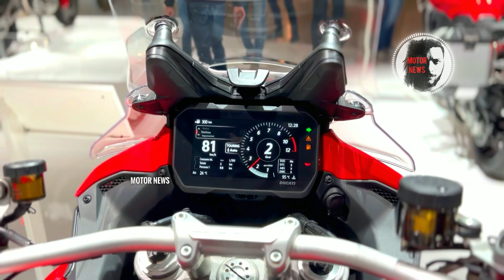The 10 Best High-Tech Features ADV Bikes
Welcome to Motor News, I'm Thomas as always because this is my author channel and in today's video episode, I'm going to show you ten of the best high-tech features adventure bikes. I understand that there are a lot of high-tech motorcycles, and especially in the adventure style, but there are still some that stand out, and that's what you'll see in the video. And one more thing included in this top list are adventure motorcycles for all segments. From beginners to inexperienced riders and of course to professionals. So, enjoy the video.

0:00 Presentation
0:52 Ducati Multistrada V4 S Travel & Radar
1:38 Ducati DesertX RR22
2:14 Triumph Tiger 900 Rally Pro
3:04 Honda CRF1100L Africa Twin Adventure Sports
4:05 Aprilia Tuareg 660
4:50 BMW R 1250 GS Adventure Trophy Competition
5:50 KTM 390 Adventure
6:44 KTM 890 Adventure
7:50 KTM 1290 Super Adventure S
8:52 Harley-Davidson Pan America 1250 Special
BONUS
10:07 Kawasaki Versys 1000 S
11:11 Triumph Scrambler 1200 XE Chrome Edition
social network is strictly prohibited and will be reported without notice! strike immediately!